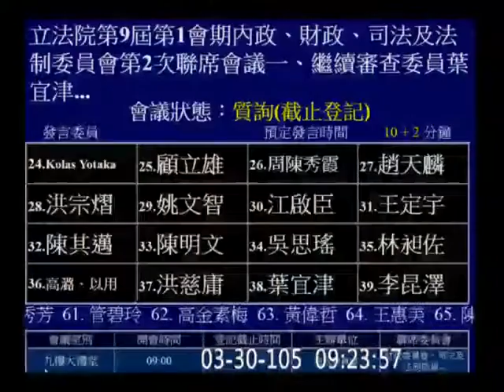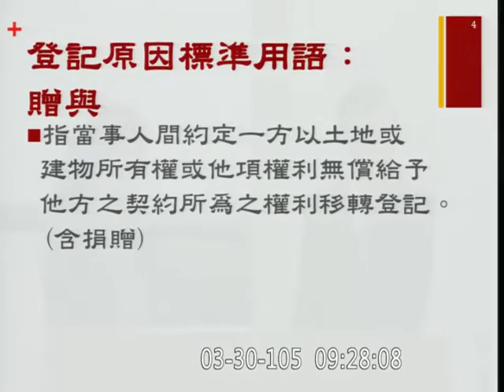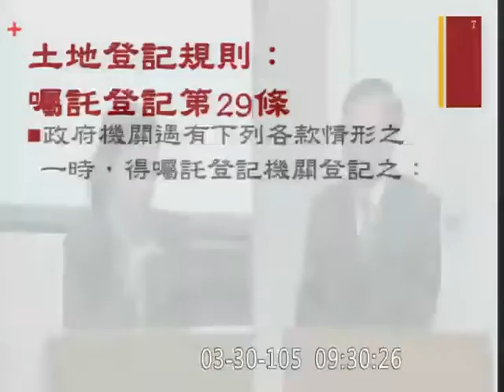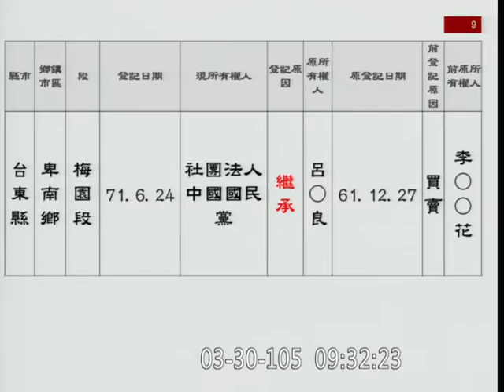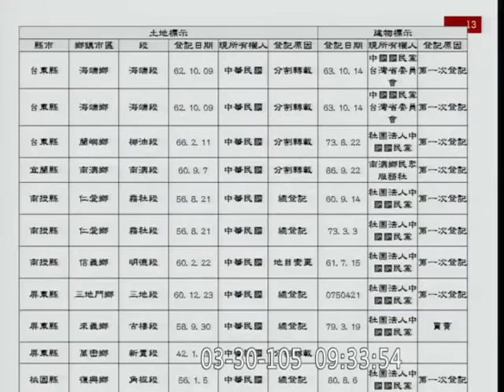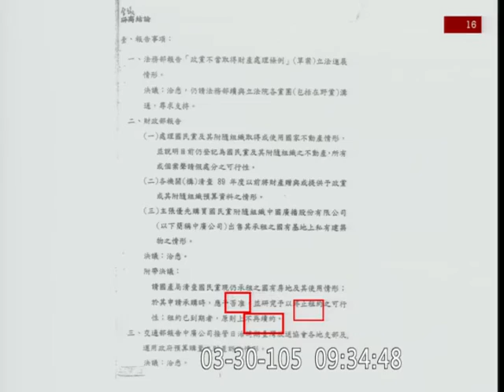20160330 不當黨產處理條例 03 【立法院演哪齣？】